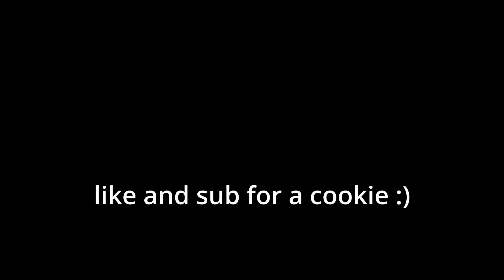Baby & Bluey Escape FAMOUS PRIME PRINCESS!